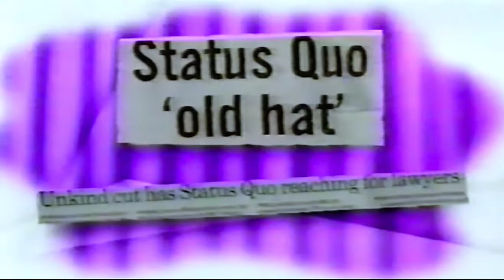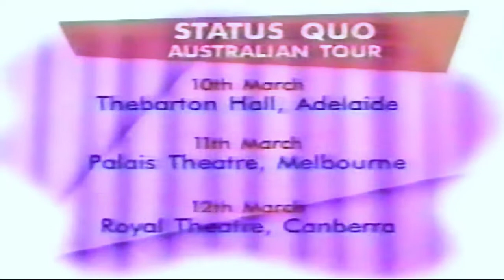Status Quo - Interview - Kerri-Anne Kennerley Midday Show March 1997 Australian TV